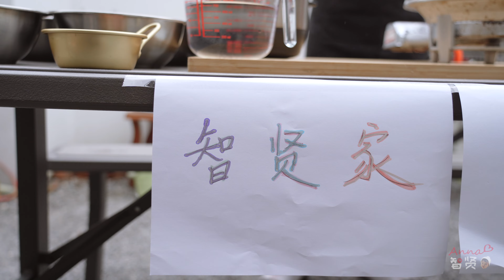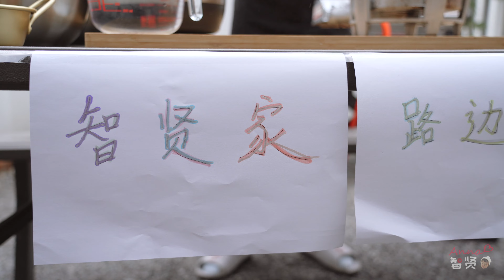智贤家的路边摊今天正式出摊啦！炒饭统统5元，辣白菜随便吃！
下次出摊就要看这次点赞留言的数量了！
我先去写菜单，准备下次出摊了

🎶我是来自中国的朝鲜族小博主【Anna智贤】，在这里将分享我们热爱美食并且很有爱的一家，喜欢我就赶快订阅起来吧~

【Recent videos🔗】